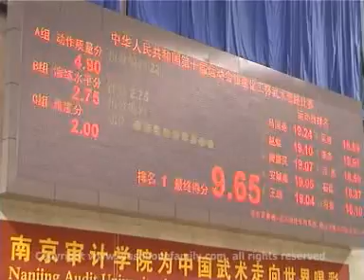Men's Spear Champion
10th All China Games Men's Spear Winner